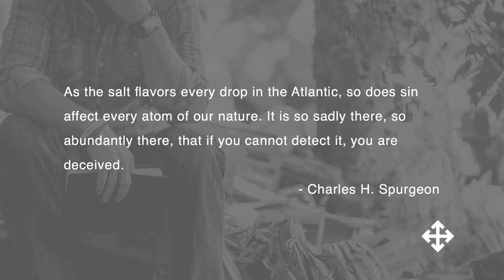How to Pronounce Atom (Real Life Examples!)